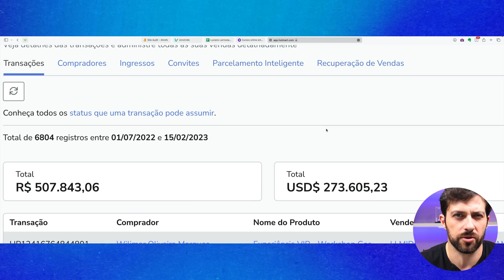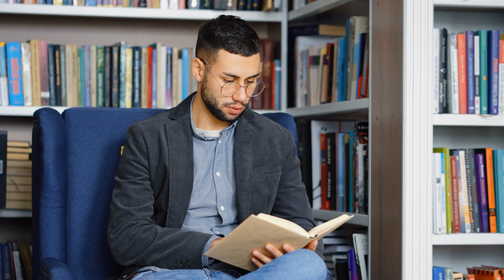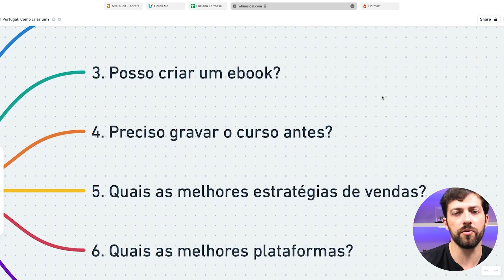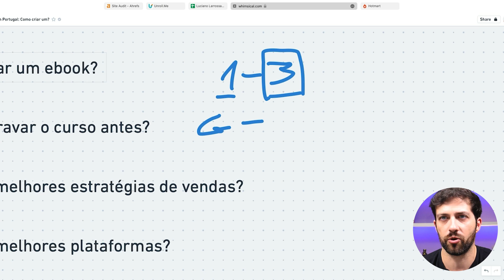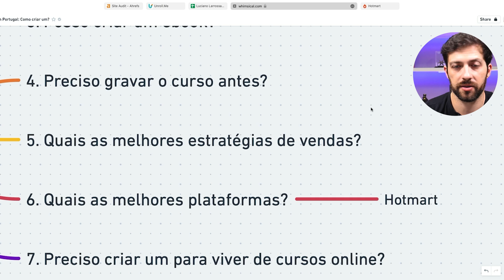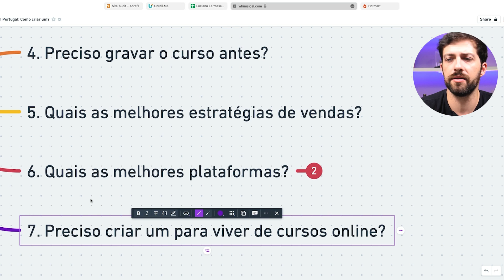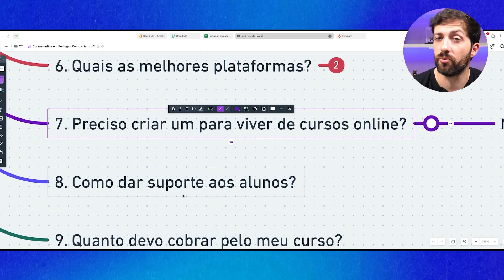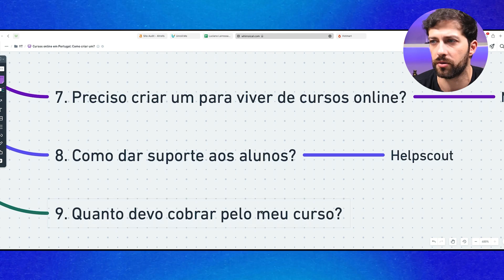Como Ganhar Dinheiro com Cursos Online em Portugal (2023)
Como vender um curso online em Portugal

➡️ Você está a um vídeo de distância de lançar o seu primeiro curso online :). Esse vídeo é praticamente um minicurso online.

Há quase 10 anos vendo cursos online no Brasil e em Portugal.
O que trago neste vídeo é minha experiência de quase uma década tendo resultados incríveis com venda de cursos online.

00:00 - Vender cursos online é uma grande oportunidade em Portugal
01:20 - Qual o meu faturamento com vendas de cursos?
02:22 - Há mercado em Portugal?
03:17 - O que vou vender no meu curso online?
04:24 - O grande mito do curso online
05:15 - O motivo porque você deve fazer isto.
05:30 - Posso vender um e-book?
06:49 - Qual o primeiro passo para começar?
09:33 - Como vender este curso online
10:51 - Estratégia de lançamento
12:00 - Estratégia de perpétuo
13:00 - Quais as melhores plataformas para venda de cursos online
14:09 - Posso criar mentorias ao invés de cursos?
15:15 - Como faço suporte aos alunos
17:55 - Quanto posso cobrar?
18:39 - Como fazer as contas fecharem

👉 Mini-curso gratuito Como Começar Como Gestor de Tráfego.